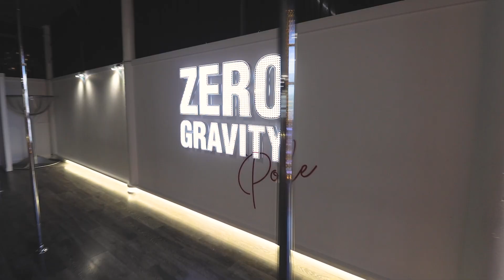Zero Gravity Pole (Stockport)